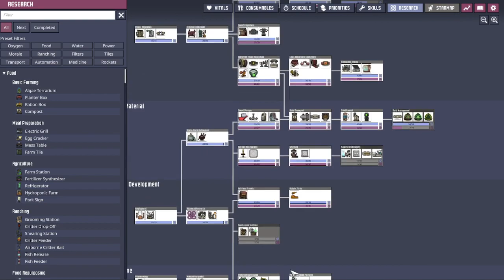811ate817 07 09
Jogando Oxygen not Included